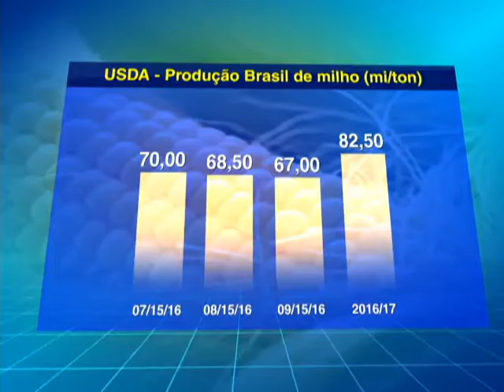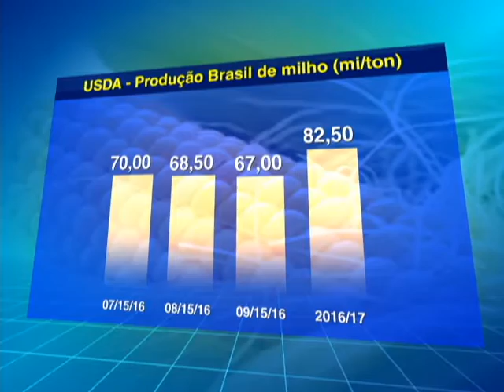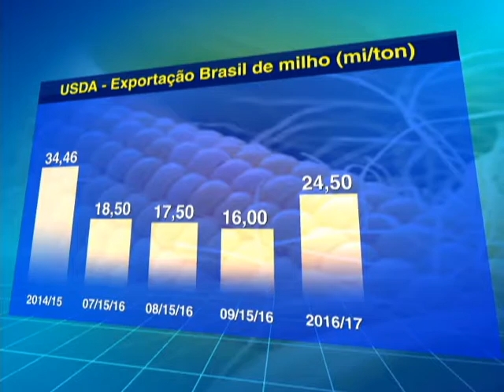Importações de milho feitas pelo Brasil crescem 1.800% em um ano - 13/09/2016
As importações de milho feitas pelo Brasil saltaram em agosto com as empresas de aves e suínos voltando-se para fornecedores externos em função da escassez do produto no mercado interno. Segundo dados do Ministério do Desenvolvimento, Indústria, Comércio e Comércio Exterior as compras somaram 295 mil toneladas, registrando o maior volume mensal até agora no ano de 2016 e uma alta de 1.800% na comparação com agosto de 2015. O milho comprado no mês de agosto foi proveniente de países do Mercosul: foram 170 mil toneladas vindas do Paraguai e 125 mil da Argentina.

Na projeção da Conab, o Brasil deve precisar importar o total de 1,5 milhão de toneladas de milho no ano comercial (que considera o período de fevereiro a janeiro). Considerando que já foram compradas 1,09 milhão de toneladas em 7 meses, restariam 410 mil toneladas para fechar os próximos 5 meses, o que daria uma média de 82 mil toneladas/mês, volume bem diferente da média que se teve até agora durante o ano.